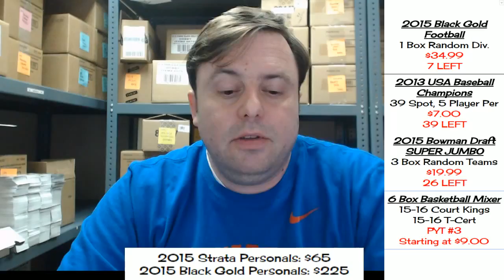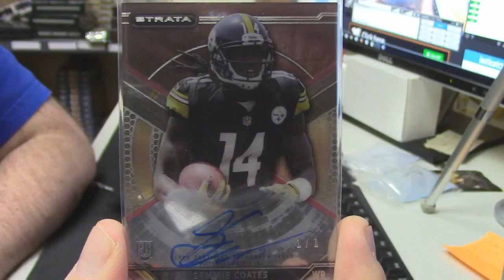2015 Strata Football mayoradamwest